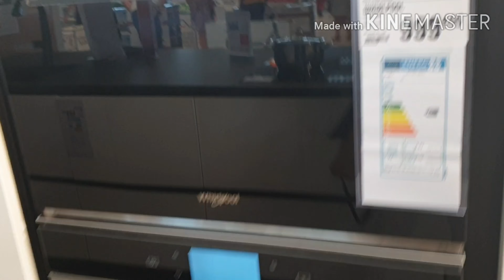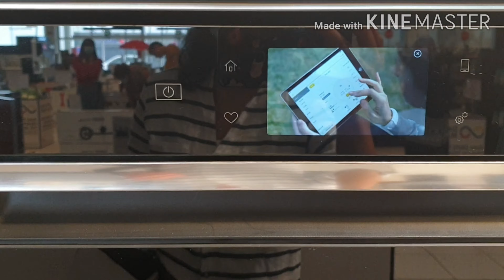Confiture au cerise🍒🍒🍒😋😋 les cuisines آخر مكاين في